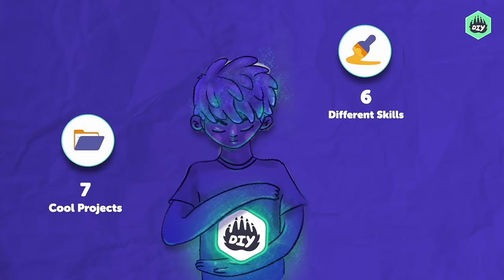DIY.org | Fun Activities For Kids | The Largest Online Community of Kids Who Learn Skills Together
What will your kid learn today?

1 DIY Subscription = A Whole New World of Learning, Friendships, and Fun
- 3000+ Creative Projects
- 150+ Skills to Choose From
- Full Access to All Courses
- Live Step-byStep Workshops
- Peer-to-Peer Learning & Teaching

to join the tribe!